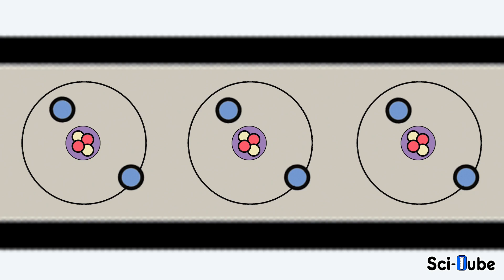கரண்ட் கம்பியில் உட்காரும் பறவைகளுக்கு ஏன் ஷாக் அடிப்பதில்லை. Why birds don't get electrocuted?